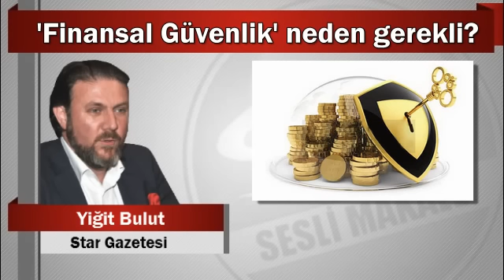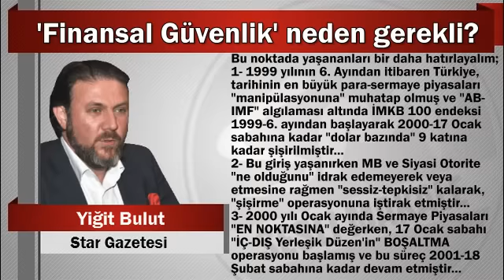Yiğit Bulut : ‘Finansal Güvenlik’ neden gerekli?